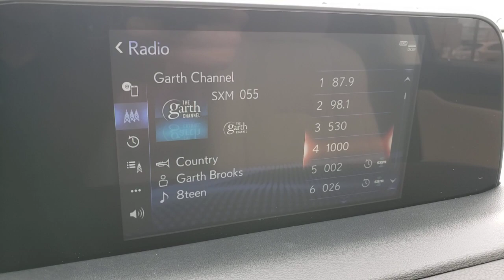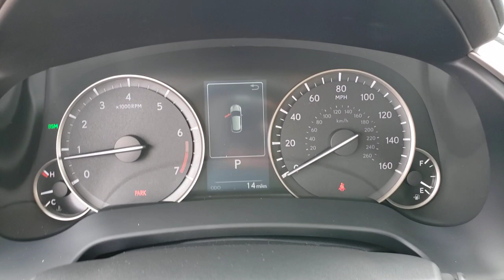2021 LEXUS RX Las Vegas, NV, Henderson, NV, St. George, UT, Phoenix, AZ, Bakersfield, CA 0H210735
WHITE New 2021 LEXUS RX available in Las Vegas, Nevada at Lexus of Henderson. Servicing the Henderson NV, St. George UT, Phoenix AZ, Bakersfield, CA area
2021 LEXUS RX RX 350 - Stock#: 0H210735 - VIN#: 2T2HZMAA8MC215379

Side Impact Beams,Lexus Safety System+ and Rear Cross Traffic Alert (RCTA),Low Tire Pressure Warning,Dual Stage Driver And Passenger Front Airbags,Curtain 1st And 2nd Row Airbags,Airbag Occupancy Sensor,Rear Child Safety Locks,First Aid Kit,Outboard Front Lap And Shoulder Safety Belts -inc: Rear Center 3 Point, Height Adjusters and Pretensioners,8-Way Driver Seat,8-Way Passenger Seat,40-20-40 Folding Bench Front Facing Manual Reclining Fold Forward Seatback Rear Seat w/Manual Fore/Aft,Power Tilt/Telescoping Steering Column,Mobile Hotspot Internet Access,Front Cupholder,Rear Cupholder,Compass,Valet Function,HomeLink Garage Door Transmitter,Cruise Control w/Steering Wheel Controls,Distance Pacing w/Traffic Stop-Go,Dual Zone Front Automatic Air Conditioning,HVAC -inc: Underseat Ducts and Console Ducts,Illuminated Locking Glove Box,Driver Foot Rest,Full Cloth Headliner,Leatherette Door Trim Insert,Leather/Metal-Look Gear Shifter Material,Day-Night Auto-Dimming Rearview Mirror,Driver And Passenger Visor Vanity Mirrors w/Driver And Passenger Illumination,Full Floor Console w/Covered Storage, Mini Overhead Console w/Storage and 3 12V DC Power Outlets,Front And Rear Map Lights,Fade-To-Off Interior Lighting,Full Carpet Floor Covering -inc: Carpet Front And Rear Floor Mats,Carpet Floor Trim and Carpet Trunk Lid/Rear Cargo Door Trim,Trunk/Hatch Auto-Latch,Cargo Area Concealed Storage,Roll-Up Cargo Cover,Cargo Space Lights,Tracker System,Driver / Passenger And Rear Door Bins,Delayed Accessory Power,Redundant Digital Speedometer,Outside Temp Gauge,Analog Appearance,Manual Anti-Whiplash Adjustable Front Head Restraints and Manual Adjustable Rear Head Restraints,Front Center Armrest and Rear Center Armrest,2 Seatback Storage Pockets,Perimeter Alarm,Engine Immobilizer,3 12V DC Power Outlets,Air FiltrationAudio Theft Deterrent,Streaming Audio,Concealed Diversity Antenna,2 LCD Monitors In The Front,Steel Spare Wheel,Compact Spare Tire Mounted Inside Under Cargo,Clearcoat Paint,Body-C